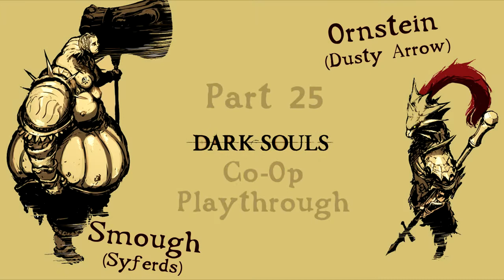Dark Souls: Ornstein (Dusty Arrow) & Smough (Syferds) Co Op Playthrough | Part 25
Episode 25 "Covering Rear!"

A Co-Op playthrough of Dark Souls played by myself and my buddy
Dusty Arrow but with a twist where we play as the dynamic duo themselves
Smough the Executioner and Ornstein the Dragon slayer. This is the game
played our way anything could happen here...